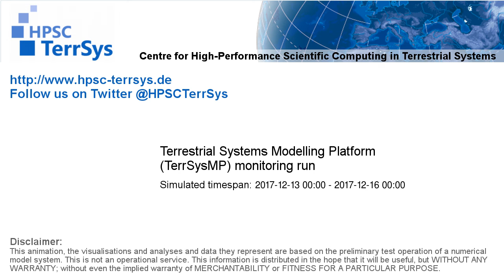TerrSysMP monitoring run 2017-12-13 - runoff - Europe (72h)